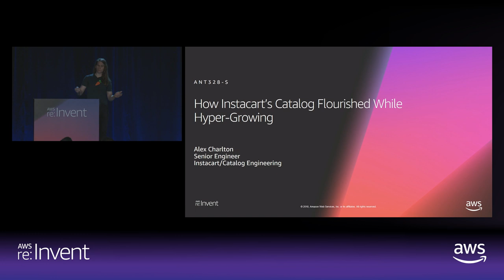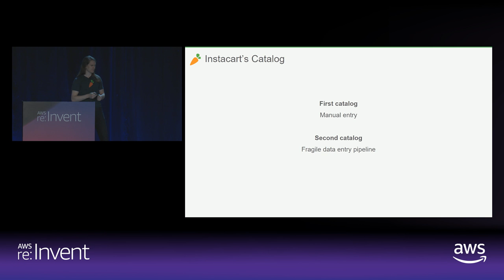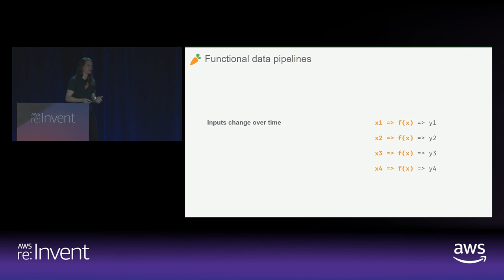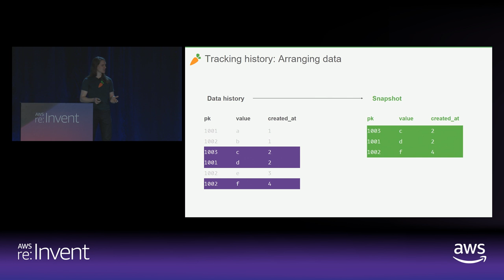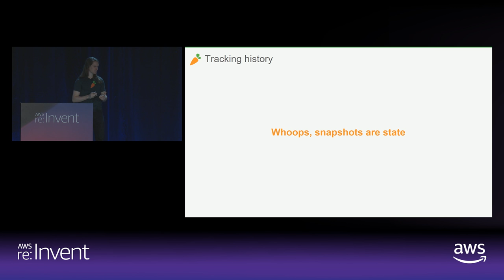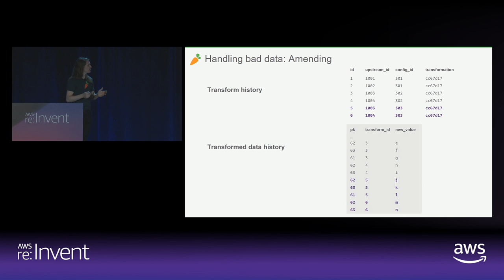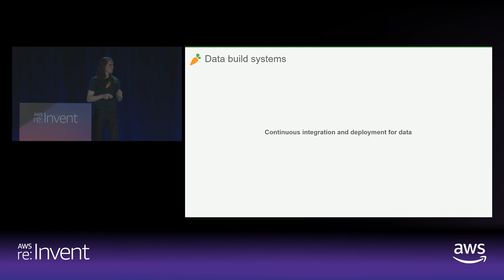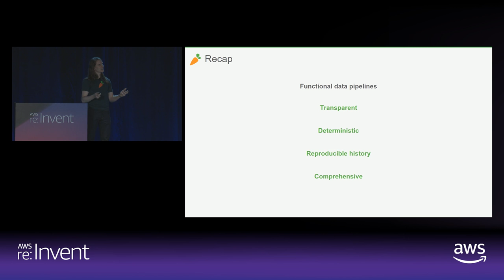AWS re:Invent 2018: How Instacart’s Catalog Flourished While Hyper-Growing (ANT328-S)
In this session, we learn how Instacart reimagined its catalog data processing pipeline to utilize Snowflake, the data warehouse built for the cloud. Instacart grew from a hand-entered catalog to one that processes billions of data points daily. Keeping pace with customer demand prompted Instacart to take an entirely new approach to addressing the unique challenges of grocery catalog curation. Through Snowflake’s unique architecture, which separates compute from storage, Instacart has increased their ability to quickly scale while improving the accuracy, traceability, and quality of their reporting. In turn, better information leads to offering more customized grocery catalog options that delight their customers.